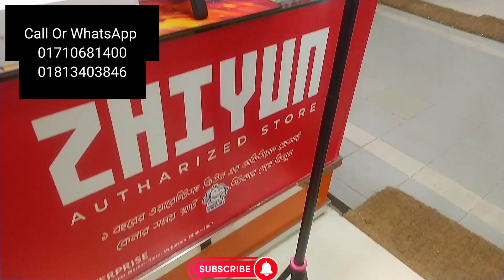Ulanzi MT-44 Price in bd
Ulanzi MT44, MT79,J12mic,J11mic
All Item Now Available

Wireless Mic price Now very Low
Boya, Godox,DJI,Ulanzi,Moma, All Model Available now

Godox V850iii Flash Godox V850ii Flash,Godox x2 triger,Godox Xproiis triger, And Mony More Item

Simpex Led video light And Osaka Led video Light Now stock Available
All Led light have Battery And Charger

Address
GM Enterprise
Block B
Shop 19

Godox V850iii Flash price in bd
Godox V850ii Flash price in bd
Godox Xpro triger price in bd
Godox sk400ii price in bd
Godox sk400ii v price in bd

Simpex Led 750 price in bd
Simpex Led 520 price in bd
Osaka Led 308 price in bd
Osaka Led 576 Price in bd